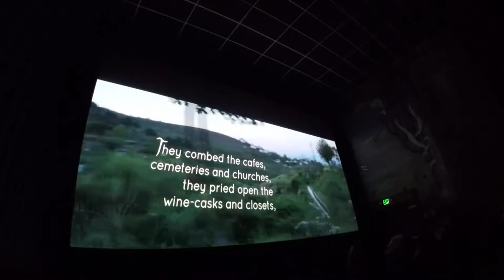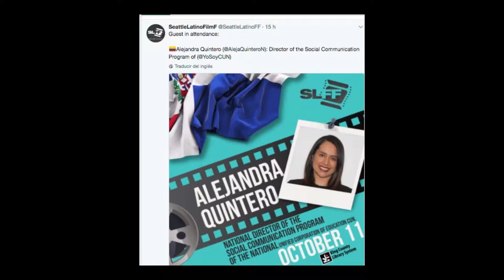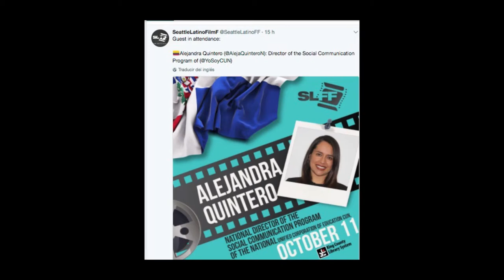CUN Seattle Latino Film Festival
La Corporación Unificada Nacional de Educación Superior ( CUN), de, Colombia participará en El Festival de Cine Latino de Seattle ( SLFF) que se realizó en Estados Unidos desde el 6 al 14 de Octubre de 2017. En este evento  se presentaron películas, documentales y cortometrajes representativos de países como Venezuela, Chile, Argentina, Panamá, Colombia, Costa Rica, República Dominicana, Uruguay, entre otros invitados.

El Festival nació en 2009 y fue fundado por el profesional de la Industrial de Poesía y  Película,  Jorge Enrique González Pacheco.

El  Director Nacional de programa Bruno Pous Oviedo Nuñez , y la directora Nacional del programa de comunicación Social , Alejandra Quintero de la CUN,  presentaron  los audiovisuales del programa de Dirección y Producción de Medios Audiovisuales, el cual debatieron y resolvieron preguntas del público, hablaron del impacto de las películas Colombiana, trabajos de estudiantes  y la mirada que tiene el interior  con sus producciones audiovisuales.

Sede J-  Medios Audiovisuales  - Calle 12C N° 3-99 (Antigua Calle 14 N° 3-99)
Colombia / Bogotá